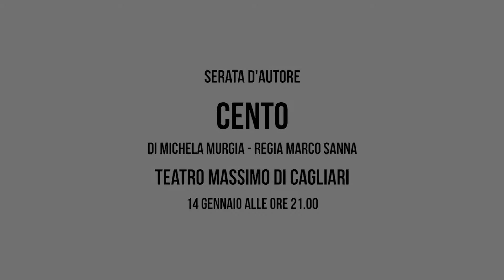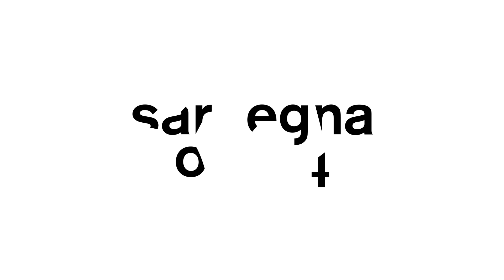Sardegna Teatro - Serata d'autore: Cento di Michela Murgia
regia: Marco Sanna

14 gennaio 2016 Teatro Massimo di Cagliari